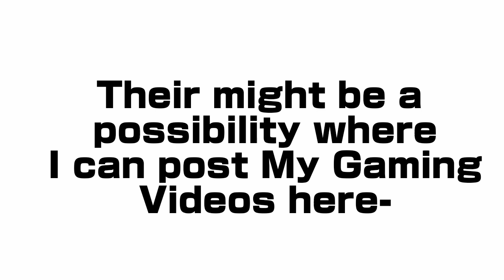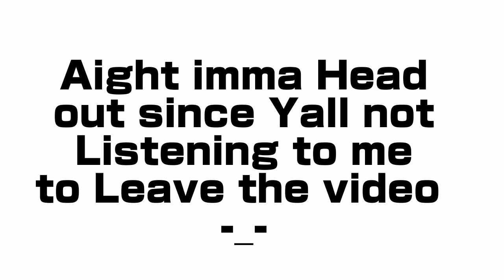Introing My Duction ( ͡° ͜ʖ ͡°)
Oh Hey..Didn't see you there!